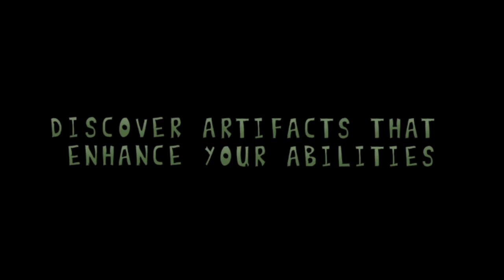Insect Adventure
Fast-paced, action packed metroidvania-styled goodness that does not hold back! Explore a massive world as you battle against hoards of crawling, rolling and flying insects.